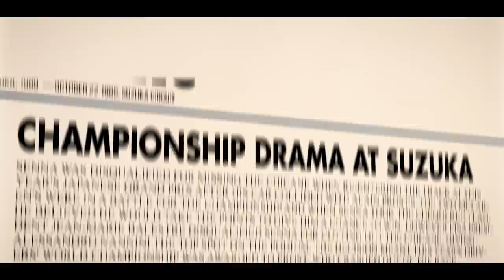Craziest F1 Race Finishes...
These are the craziest race wins in F1 History.

And Lewis Hamilton won the British Grand Prix, in this Iconic way!

But it wasn’t as crazy as what happened at the Italian Grand Prix.

It was 1971. The top five drivers were in a close battle with each other. But they got so close that on the finish line, those 5 drivers were separated by just 0.61 seconds. This made it the closest race finish F1 has ever seen!

0.61 seconds! Not that's nuts!

But as crazy as that was, atleast it wasn't controversial like the Japanese Grand Prix.

Ayrton Senna was trailing Alain Prost by 16 points for the championship. So winning the 1989 Japanese Grand Prix was obviously important.  Senna claimed pole at qualifying, so everyone was almost certain that he’s gonna win.

But what actually happened  Shocked Everyone!

Prost retired from the race after that, but Senna still kept going.

And even after the crash, he still won the race.

But just before Senna could celebrate, another shocking thing happened: The race marshals disqualified him for missing the chicane and for receiving an illegal push start, despite the obvious fact that he gained no competitive advantage.

Now, as if this wasn't bad enough, Senna was also handed a $100,000 fine and got suspended for six months. He also got tagged as a bad driver, hurting the veteran driver's reputation.

Yeah! And I thought the 2021 Abu Dhabi race was controversial! - say this sarcastically